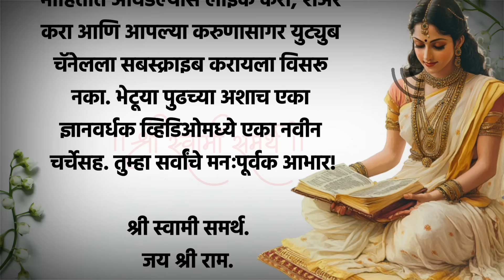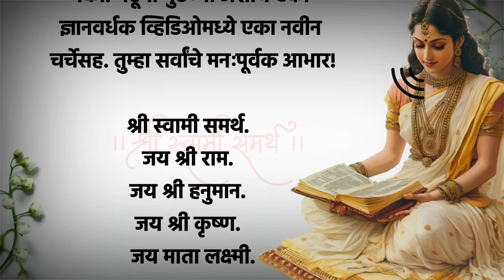८ नोव्हेंबर शुक्रवारच्या रात्री करा लवंग आणि कापूराचा हा महाउपाय.. Shree Swami Samarth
८ नोव्हेंबर शुक्रवारच्या रात्री करा लवंग आणि कापूराचा हा महाउपाय... Jai Shree Krushna | Shree Swami Samarth...

marathi stories
marathi story
bedtime stories
marathi goshti
moral stories
marathi goshti chan chan
stories
stories marathi
panchatantra stories
story
fairytale
मराठी गोष्टी
marathi kahani
marathi katha
मराठी कथा
goshti
kahani kahani
marathi goshti for children
kahaniyan
kahaniya